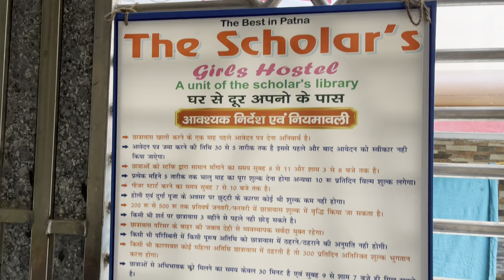Patna में Girls Hostel & Lodge यहाँ मिलेंगे 😍| Cheapest Girls Hostel In Patna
Quries Solved:-
1. Girls Hostel In Patna
2. Best Hostel In Patna
3. Best Girls Hostel In Patna
4. Girls Hostel Vlogs
5. Patna Ka Girls Hostel
6. Hostel In Patna
7. Vidyapeeth Hostels In Patna
8. Patna Hostel For Girls
9. Patna University Girls Hostel
10. Girls Hostel Life 2024